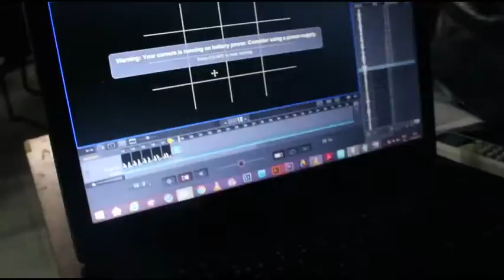Sand Animation (Behind the scenes)